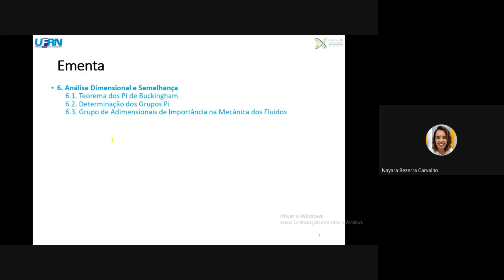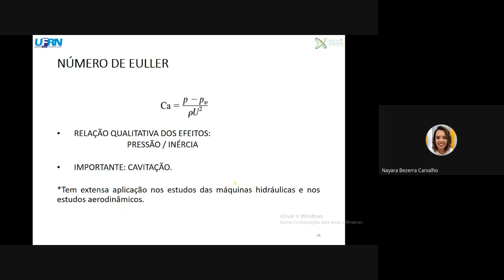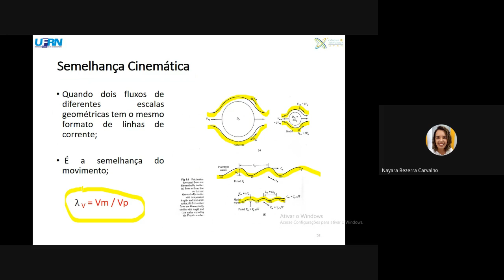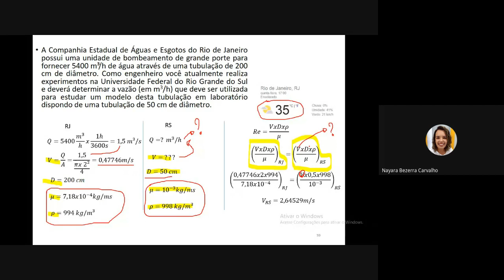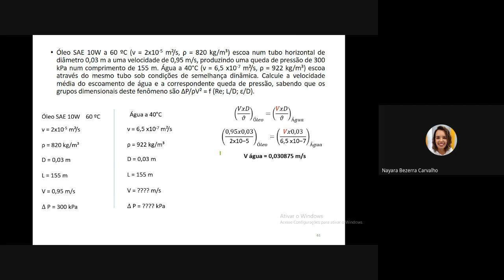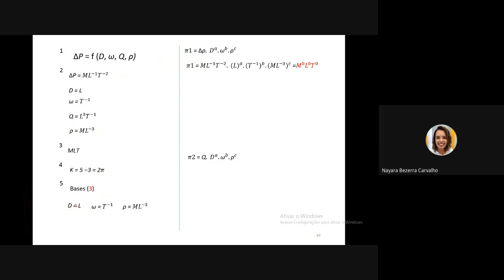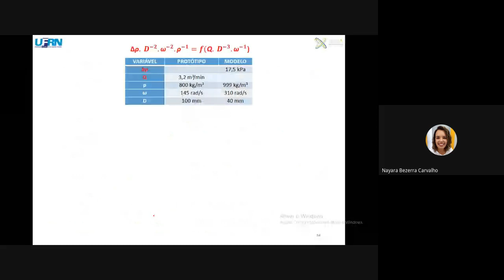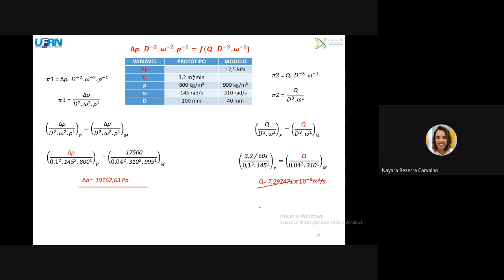Aula: Semelhança. Profª Drª Nayára Bezerra Carvalho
Aula Mecânica dos Fluidos
Turma: T04
Data: 12/08/2021